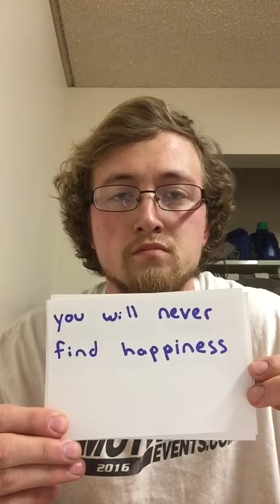ENL201-28 PSA project